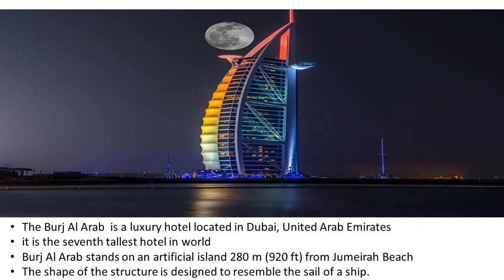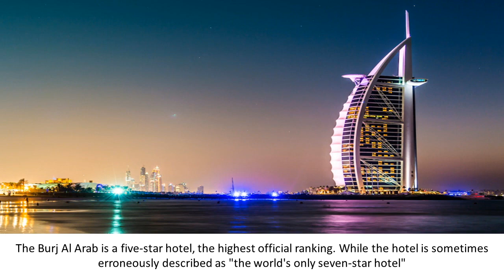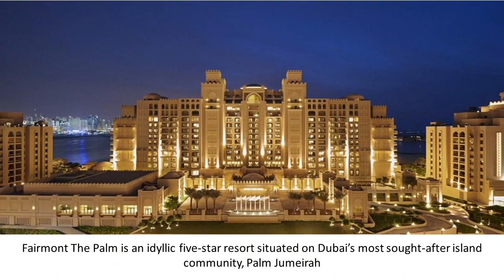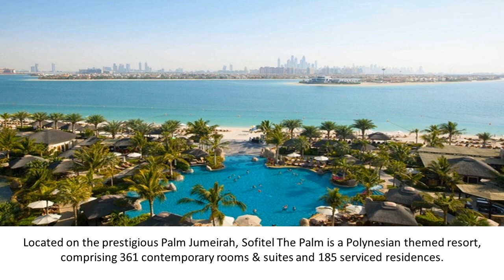Top 10 Hotels in Dubai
Must watch our More traveling videos and Much more interesting stuff ..